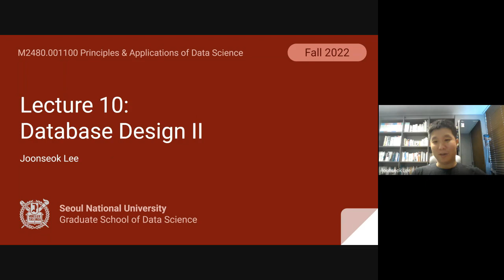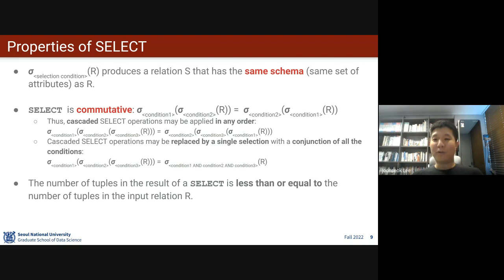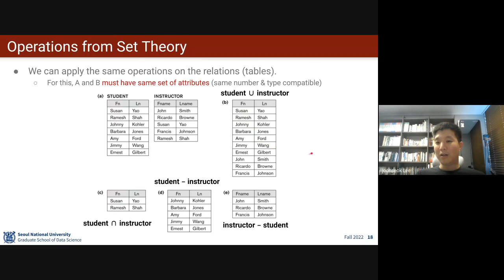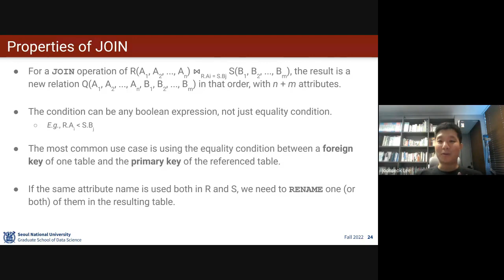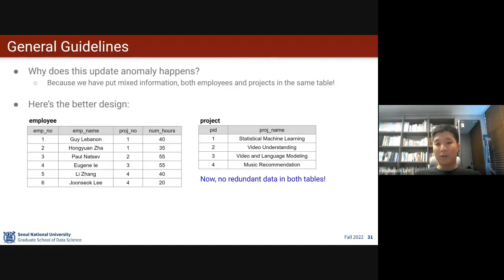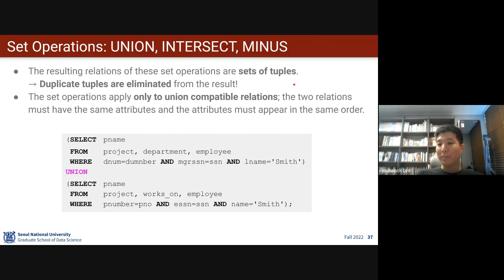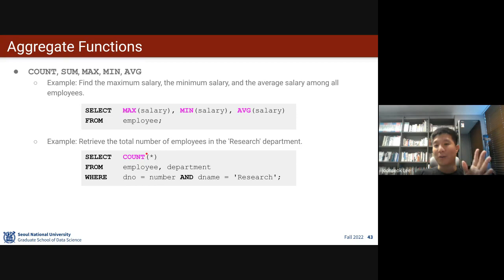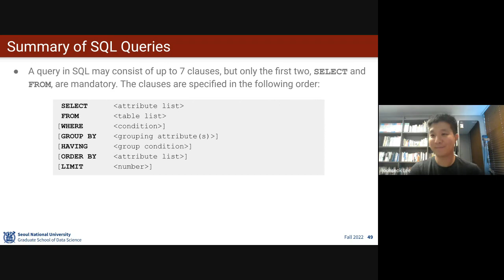[원리와 응용] Lecture 10. Database Design II